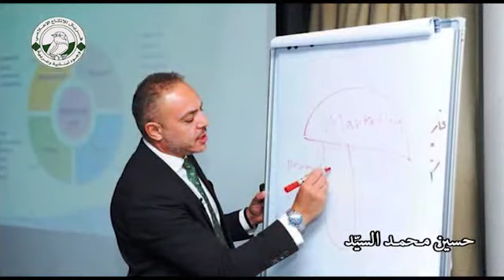حسين محمد السيد ،،، اللامع في مجال التسويق والإعلام...